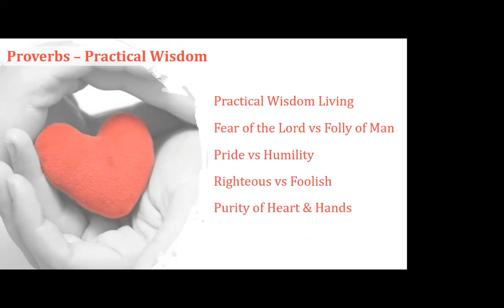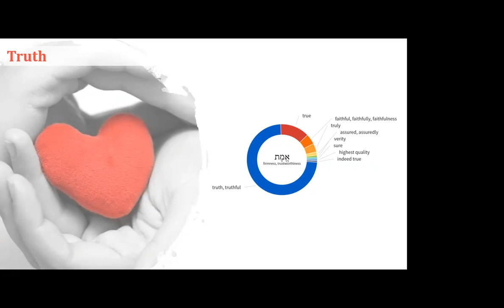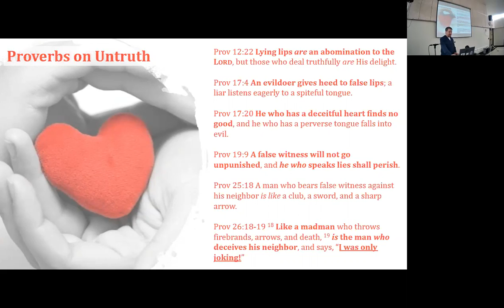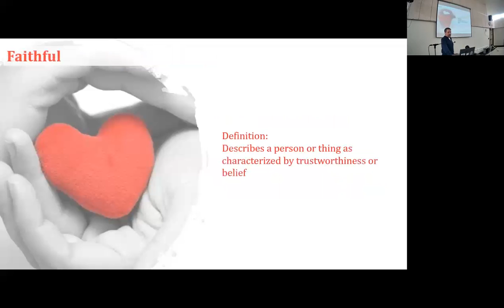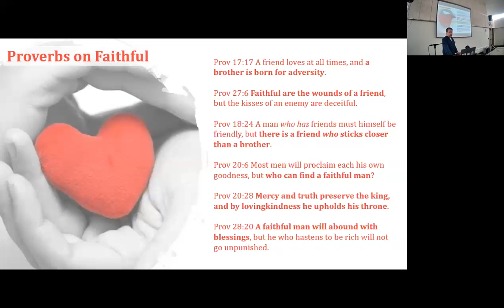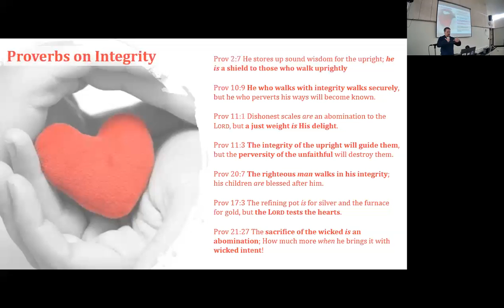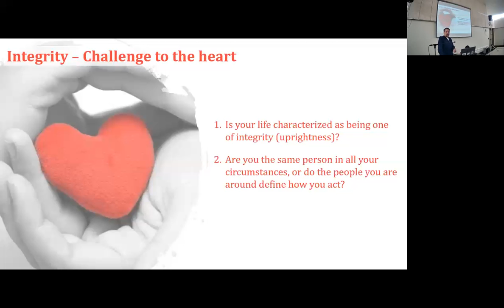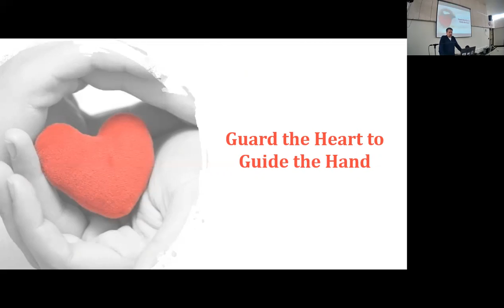Proverbs: Godly Wisdom, Purity of Heart and Hands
Faithfulness, truthfulness and integrity seen in Proverbs. Sermon by Jon Benson